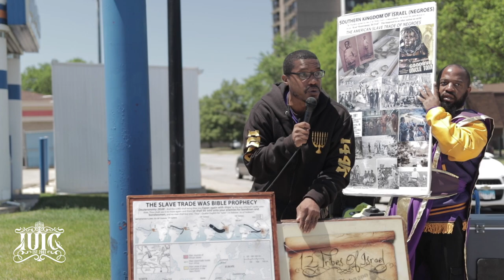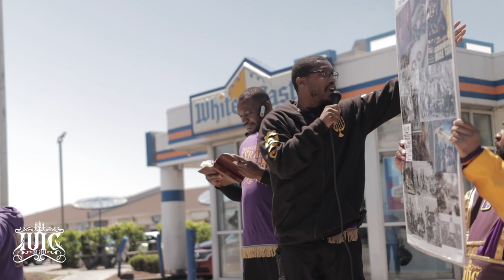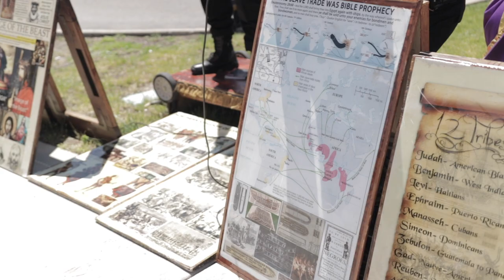The Israelites: Captain Zakar | Staring Death In The Face